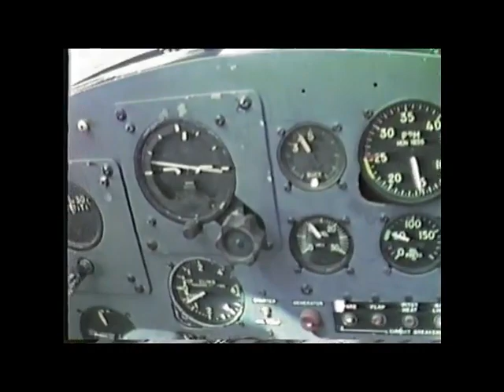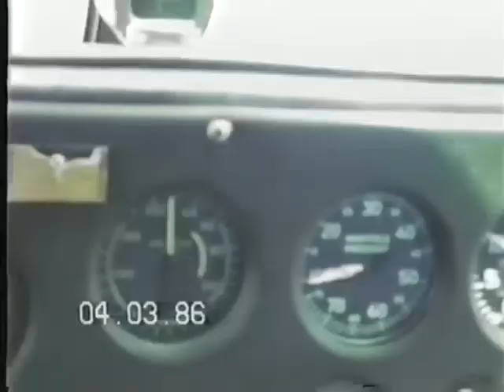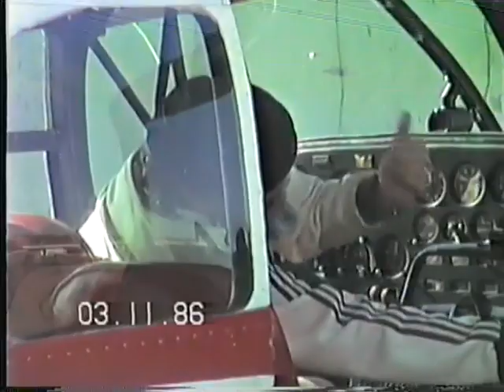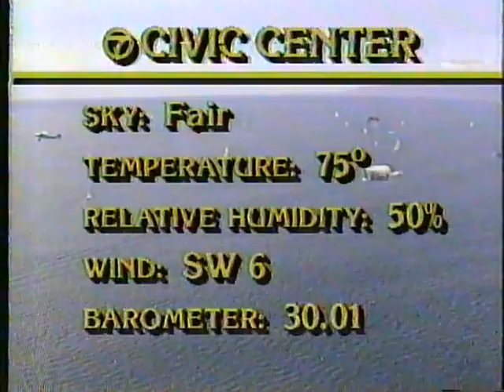Meadowlark clips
Trivia clips from old Meadowlark airport